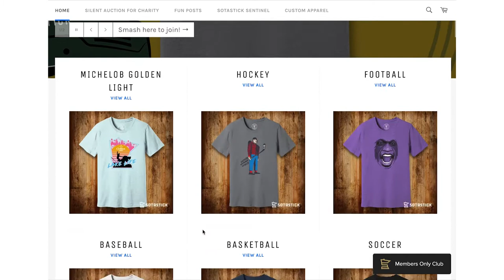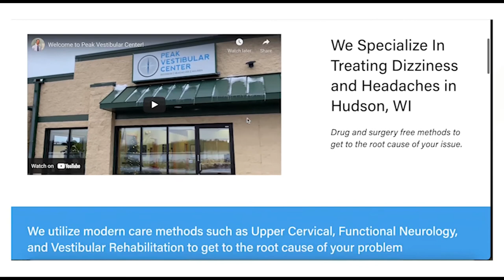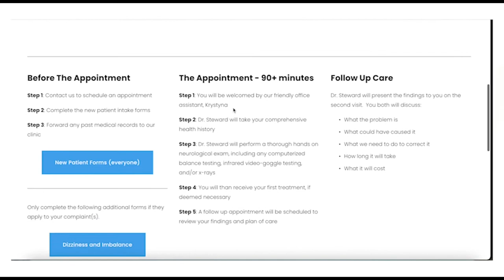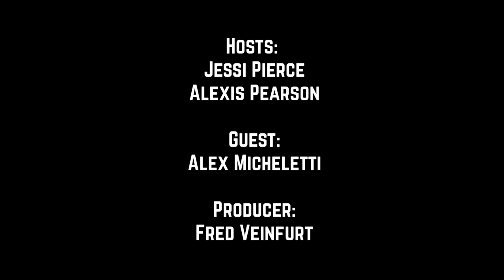#128. A goal scoring fest with Alex Micheletti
Is there such a thing as scoring TOO many goals in the playoffs? Don’t worry, we’ll explain. Plus Alex Micheletti, the King of Twitter, joins us for hockey talk and fun.

As always, we’re created by new voice studios, presented by SotaStick, brought to you by Jim Beam, BettorEdge, Royal Credit Union and Peak Vestibular Center, this is Season 3, episode 128.